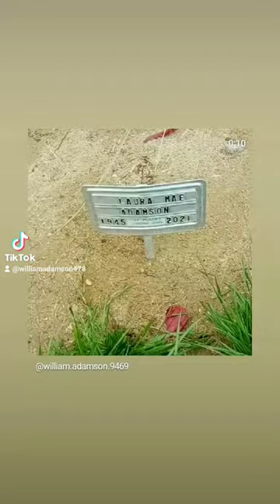r.i.p. MOM & DAD.